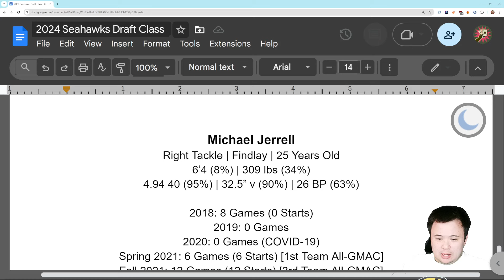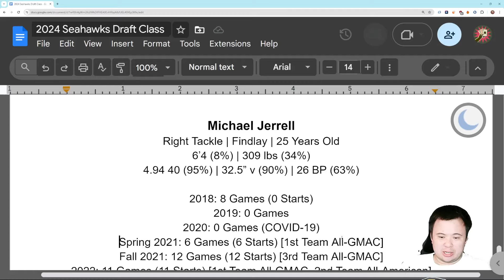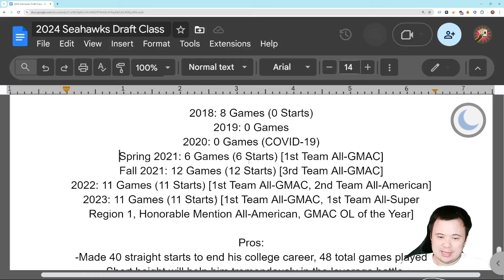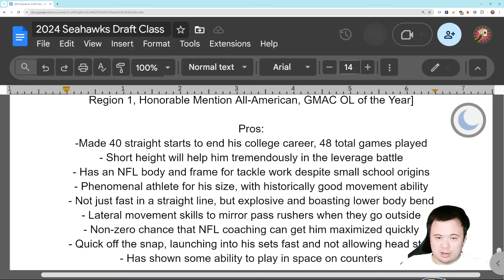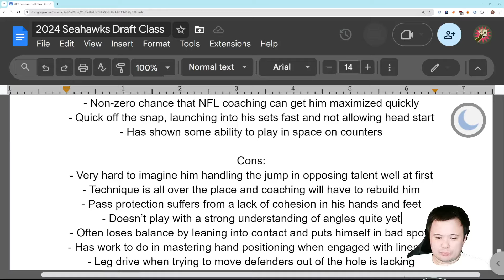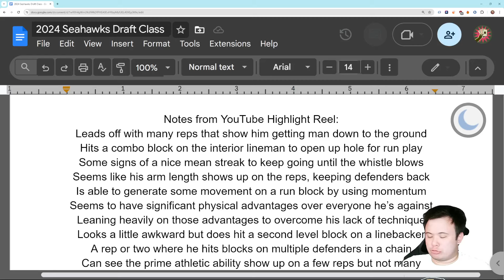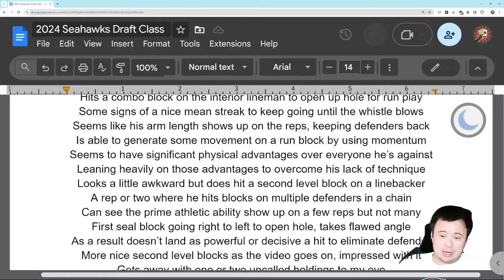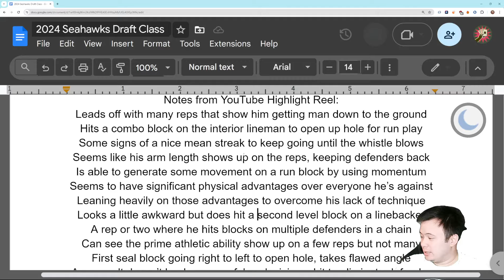Seattle Seahawks 2024 Draft Pick Deep Dive: Michael Jerrell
Very limited information here.

Nolan Stout, John Stillwell, Eric Tams, John, Frank Darcy, Isaac "Draftnik" Lipnick

Scott, Bart Mol, Tyler Servies, chad hart, Scott Chomitzky, WhoFramedAntonioni8, John Stillwell, Nicholas Kahoun